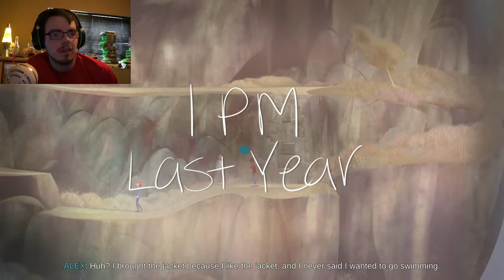Oxenfree [5] The Adler House